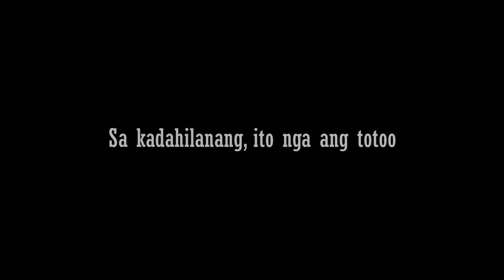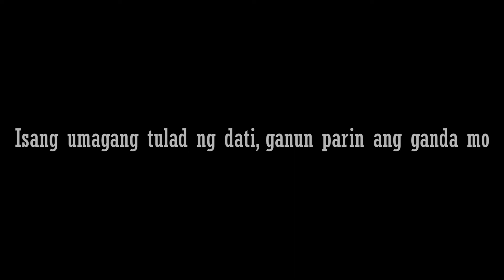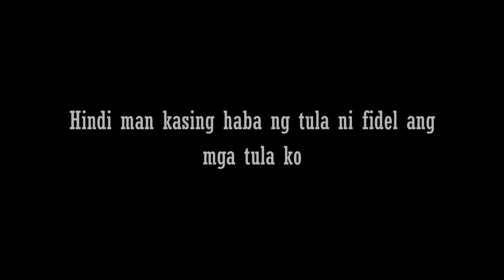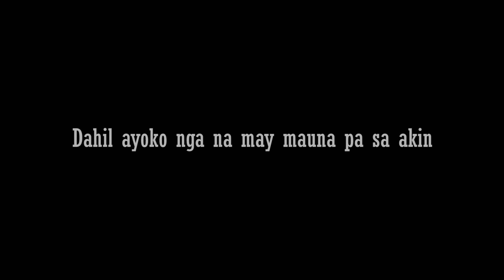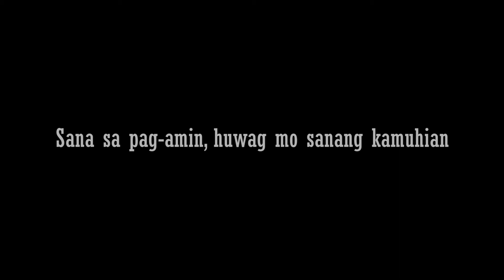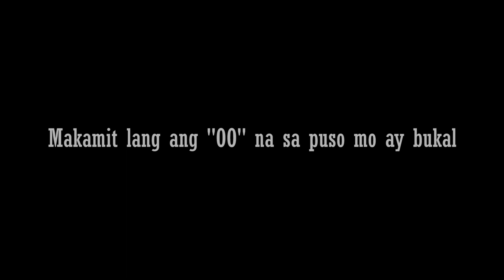Ang Tula ng Nagmamahal Part 2 | An Original Written Poetry (Series)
Eto na po yung part 2 ng "Ang Tula ng Nagmamahal"